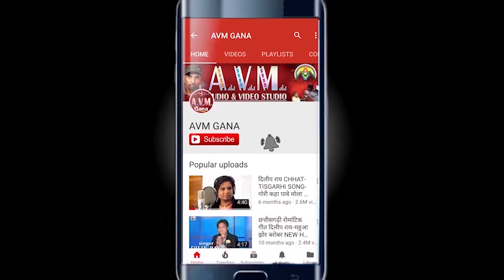Shashi Satnami | Nirmala Bhatt | Satnam Ke Japaiya | Cg Panthi Geet | Chhattisgarhi Bhakti Song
Song  -  Satnam Ke Japaiya
Singer -   Shashi Satnami
Producer  - Santosh Kurrey
Editor - Shesh Nishad, Mamta Joshi

2- हमारे ट्विटर पेज को फॉलो करें  AVM GANA